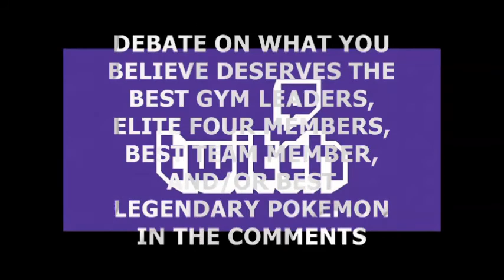V.U.R. #11 Pokemon Crystal Award Show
This is my 11th Vlog Update Randomness where you guys determine the winners of Best Team Member, Best Gym Leader, Best Elite Four Member, and Best Legendary Pokémon. This is also a part Update and I mentioned that I will be Streaming This Sunday July 20th here is my Channel on Twitch so don't forget to press that Follow Button and see you their
ScarKnight Twitch Channel: